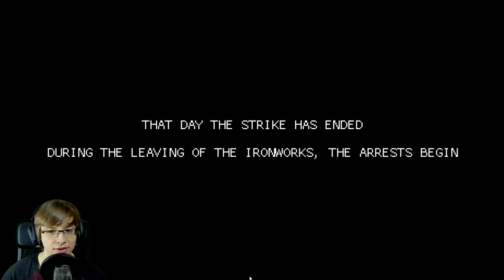COMMUNISM IN POLAND?!? | Martial Law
Martial Law is a game about difficulties that came with Communism in Poland. The story is shown from the perspective of a man who is abandoned because of his low social status. He tries his best to be there for his daughter despite the difficulties.

This game has been on my radar for awhile so I wanted to do something and try it out!

| SOCIAL LINKS |